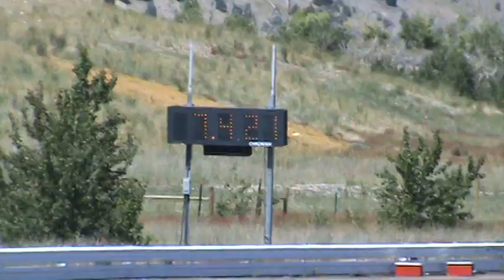Race 3 with the 521 --2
Drag Racing my F150